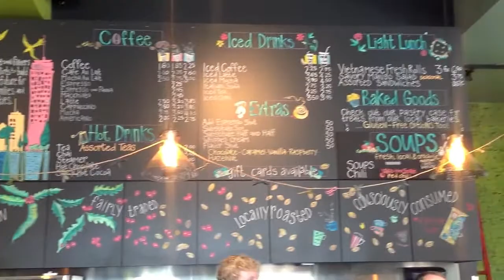2012 Community Tour, Equal Exchange and Co-Ops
Edited by Lynn Tran.

Did you know they were a co-op? We didn't and we think they're great! Also featured is Equal Exchange, a small Co-op that started here in Massachusetts! Check them both out!

This song does NOT belong to us. This is "The Yeah Yeah Yeah Song" by The Flaming Lips